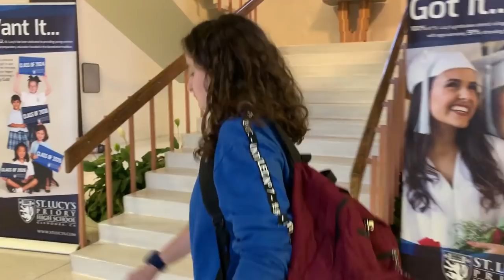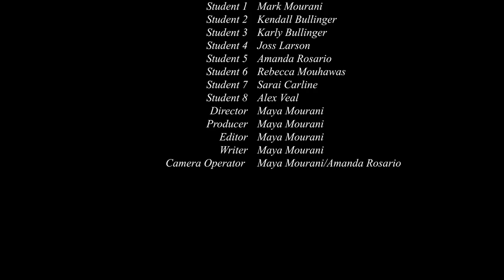I'm Okay | short film about anxiety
short film about anxiety i created for Contemporary Media at my school
this is the first short film i have ever made, so cut some slack haha

forgot to put in credits that the other camera operator was Kate Goostrey !! she did all the underwater scenes, honestly huge huge kudos to her because she KNOWS how cold that water was kfjskksks